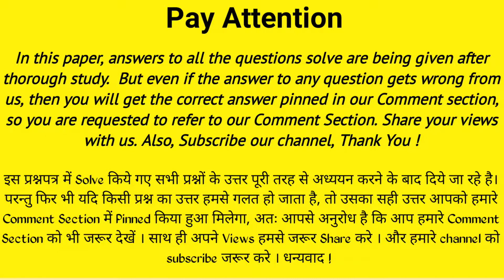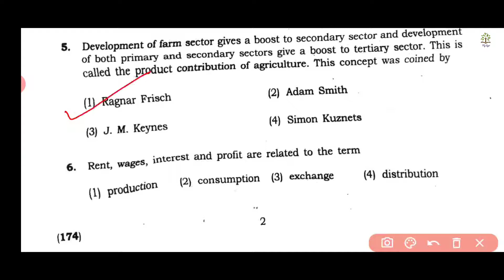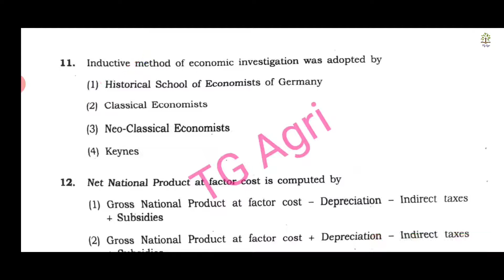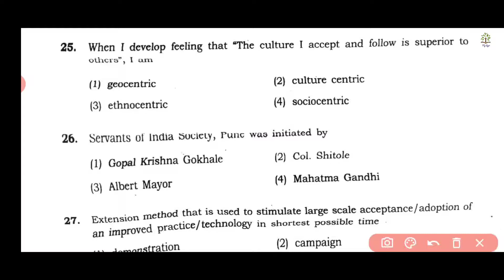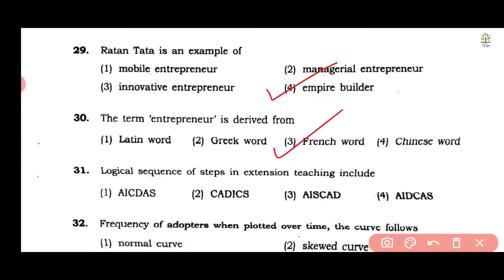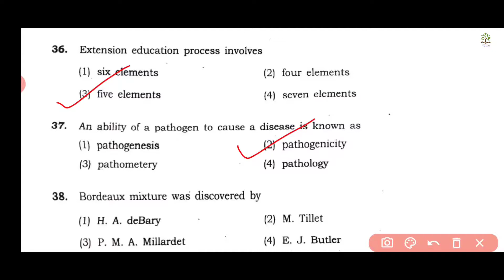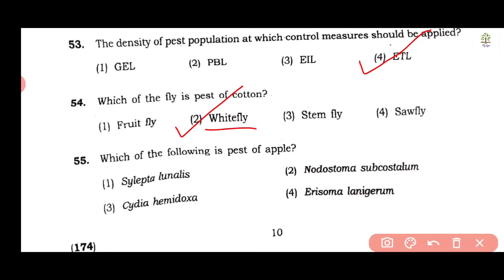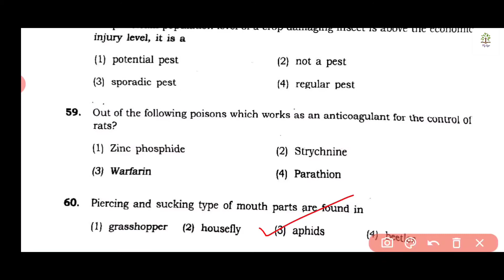BHU M.Sc. Ag. solved Paper 2016 Part 1 | BHU PET MSc Ag. solved Paper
Download All BHU 2016 Paper

- BHU M.Sc.(Ag.) 2016 Solved Question Paper Part - 1 (Que no. 01 to 60)